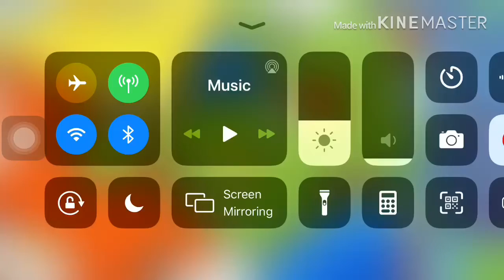BTD6 tournament semifinals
In day 13 of the 25 days of Christmas we are continuing the tournament where we find out which is the best towers in the game